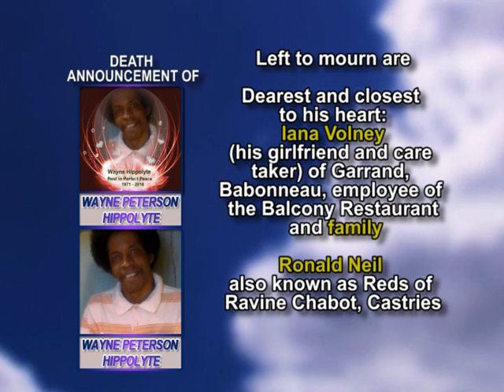Wayne Peterson Hippolyte long 2